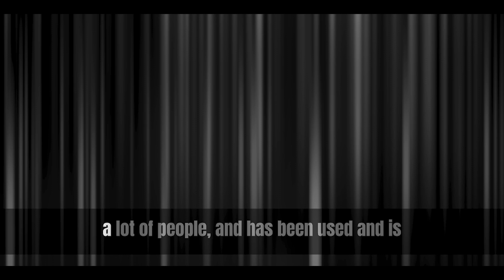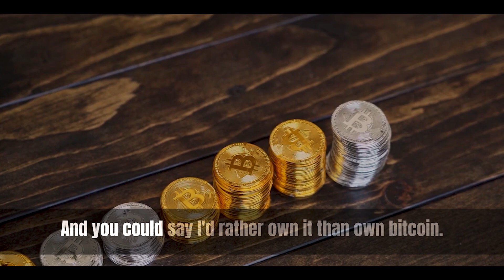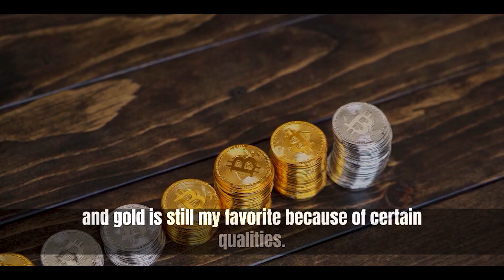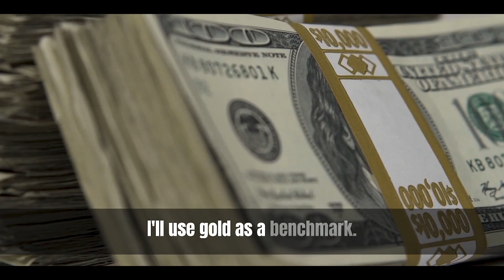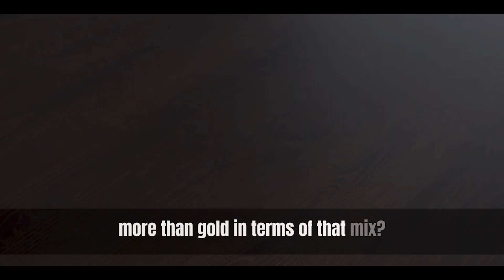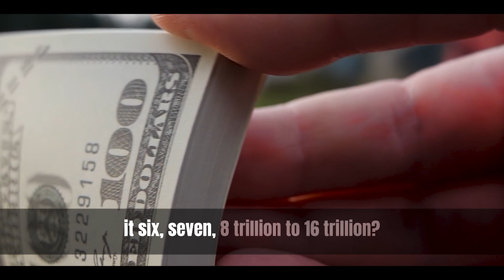Ray Dalio Crypto Prediction#bitcoin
Ray Dalio has used countless hours studying the last 500 years of history and the economic cycles. In this video, Ray Dalio talked about currency and the future of FIAT, and a possible future for cryptocurrency such as Bitcoin.

If you’re new to my channel then I am pleased to have the opportunity to welcome you to Economics & Motivation.
Economics & Motivation is all about financial education/Investing/motivation helping everybody grow more intelligent and more financially stable in today’s chaotic society.
Our team will try to deliver the most inspirational videos/financial education videos to help you level your financial/mental/physical game up.
The videos will feature legends such as Warren Buffett, Robert Kiyosaki, Lyn Alden, David Goggins, Ray Dalio, and many more. Hope you're looking forward to more content!

Register and deposit more than $50 into your account.
We'll both get a 100 USDT cashback voucher!

(Investment involves risk. As a general rule, you should only trade in financial products that you are familiar with and understand the risk associated with them.)